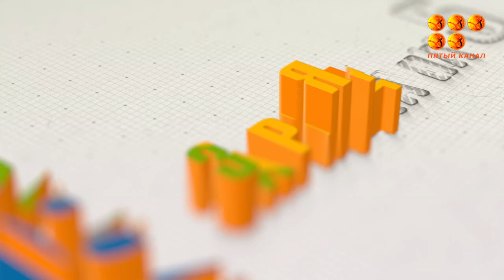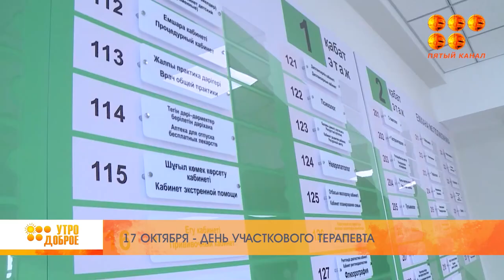Утро доброе! 17 октября - День посиделок при свечах